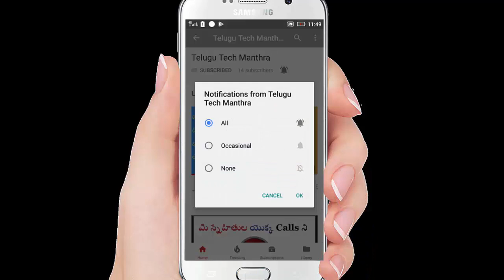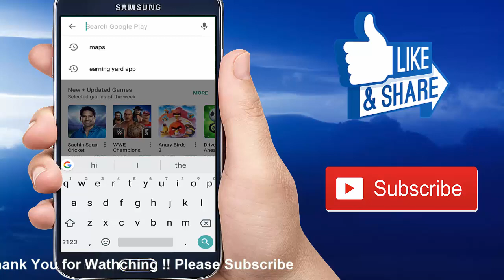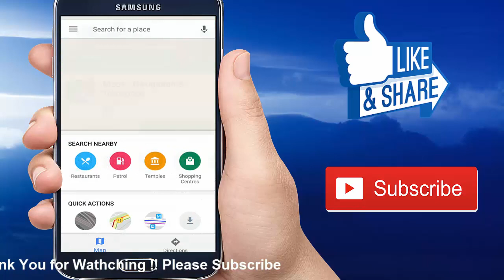Google Maps New Update Added Two Wheeler Mode In Telugu || Telugu Tech Manthra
Google Maps New Update Added Two Wheeler Mode In Telugu